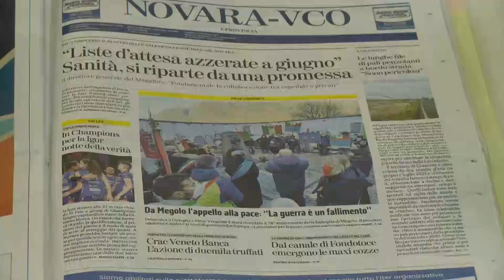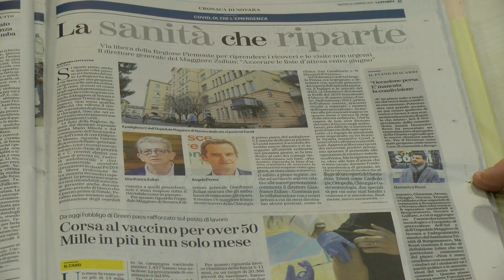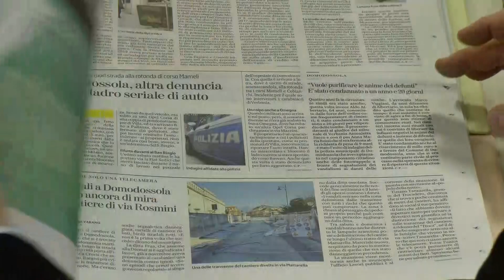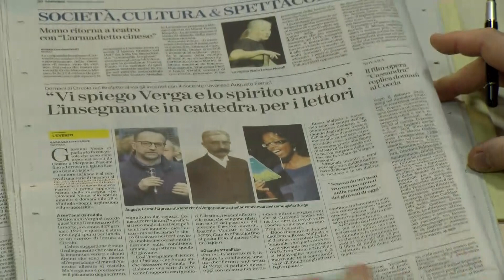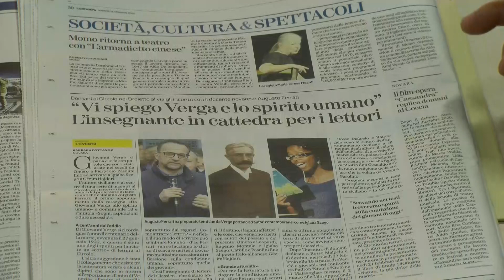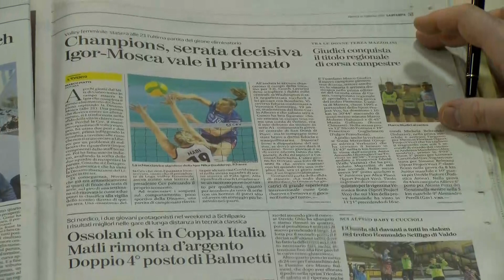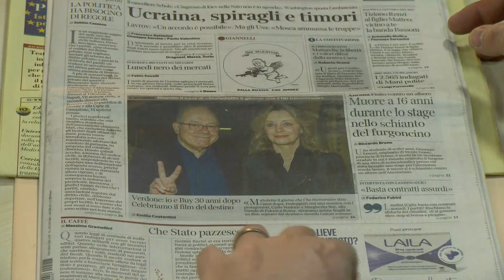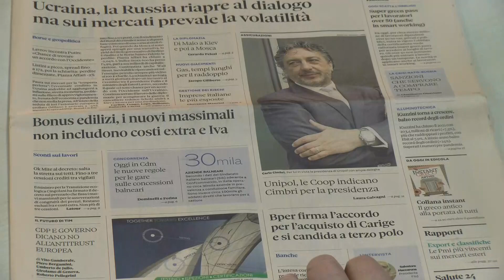Mar 15 Feb 22 - TG Mattina